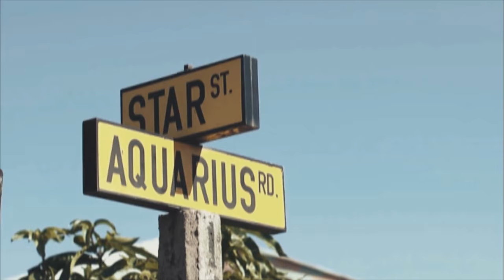Mela S35 REV Ep4 Encore BTS Keepng up with the Kandasamys YouTube 720p